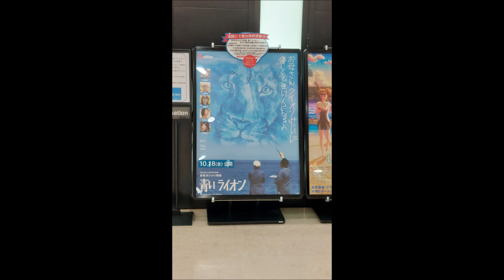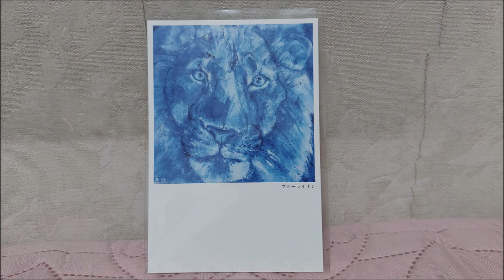【ライオン】午前当番は柑太郎君🦁 2024/9/3 とべ動物園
2024/9/3の午前当番は柑太郎君🦁
11時前にライオン舎に到着すると、柑太郎君は櫓でゴロゴロ😆
9月初旬でまだまだ真夏の暑さ💦
櫓から木陰に移動してのんびりタイム♪
この日は早く帰りたかったのか、帰宅時間でもないのに扉の前へ…😅
その後は櫓から優しい圧をかけ、少し早めに帰宅しました😂

◎映画「青いライオン」について
この映画はRSK山陽放送の創立70周年記念として作成されました。
自閉症の画家 石村嘉成さんの自伝的映画です。
「新居浜ひかり物語 青いライオン」はTOHOシネマズ新居浜で10/18より先行公開となりました!!
石村嘉成さんが生まれ育った愛媛県新居浜市での先行公開です。
昨年、とべ動物園での撮影を３～4回目撃していたので、公開を待ち望んでいました😆
10/19の舞台挨拶の回に行け、色んなお話が聞けて楽しかったです🎶
柑太郎君も凄くイケメンに撮ってもらってます🤭
愛溢れるこの映画は沢山の方に観ていただきたいです。
全国順次公開です✨
10/18～愛媛県新居浜市
11/8～岡山・愛媛（重信）・香川
11/15～東京・兵庫
11/23～大阪
12/6～京都
2025/1/31～栃木
※10/9現在

☆柑太郎　2015/2/12：とべ動物園生まれ（父：しま太郎×母：リリー）
　　　　　※リリ花・さくらと三つ子／人工哺育で育つ

☆リリー　2007/7/30：とべ動物園生まれ（父：なみ次郎×母：モナ）
　　　　　※バリーと双子のきょうだい／リリ花・さくら・柑太郎の母

☆リリ花　2015/2/12：とべ動物園生まれ（父：しま太郎×母：リリー）
　　　　　※さくら・柑太郎と三つ子
　☆ララ（♀）　2020/6/1：とべ動物園生まれ（父：ネオ／母：リリ花）
　　　　　　　　2021/11/29：いしかわ動物園へ移動
　☆イオ（♀）　2020/6/3：とべ動物園生まれ（父：ネオ／母：リリ花）
　　　　　　　　2021/10/18：旭山動物園へ移動
　☆つくし♂・アネ♀・モネ♀　2024/3/12：とべ動物園生まれ（父：ネオ／母：リリ花）
　　　　　　　※４つ子でしたが、内１頭は3/16に死亡

☆さくら　2015/2/12：とべ動物園生まれ（父：しま太郎×母：リリー）
　　　　　※リリ花・柑太郎と三つ子
　☆クレイ（♀）　2022/5/5：とべ動物園生まれ
　　　　　　　　　（双子でしたが、1頭は亡くなりました）
　　　　　　　　　2023/10/9：円山動物園へ移動
　　　　　　　　　2024/5/24：とべ動物園に帰園

☆ネオ　2014/5/11：大分県のアフリカンサファリ生まれ
　　　　姫路セントラルパーク育ち
　　　　2019/5/13：とべ動物園へ来園
　　※リリ花との間に2020/6/1：ララ（♀）・2020/6/3：イオ（♀）誕生
　　※さくらとの間に2022/5/5：クレイ（♀）誕生
　　※リリ花との間に2024/3/12：つくし♂・アネ♀・モネ♀誕生

☆バリー　2007/7/30：とべ動物園生まれ（父：なみ次郎×母：モナ）
　　　　　※リリーと双子のきょうだい

★ガーネット　2000/7/3：群馬サファリパーク生まれ
　　　　　　　2005/12/15：群馬サファリパークより来園
　　　　　　　2023/3/10：永眠（加齢による多臓器不全）

★デージー　2006/11/18：徳山動物園生まれ
　　　　　　2006/11/27：とべ動物園へ来園
　　　　　　　　　　　　（生後9日目にとべ動物園へ来園）
　　　　　　2021/7/11：永眠（バリーさんの奥さん）

★しま太郎　1999/1/17：とべ動物園生まれ　2017/1/10：永眠
　　　　　　（リリ花・さくら・柑太郎の父）